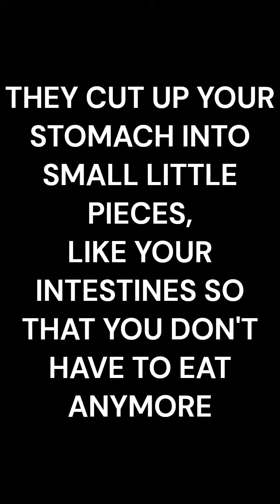Surgical weightloss processes